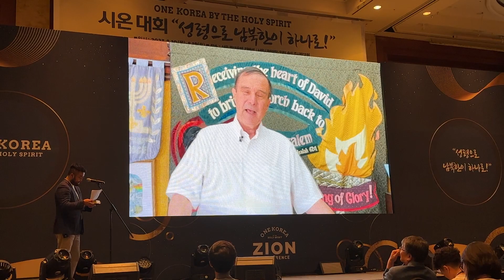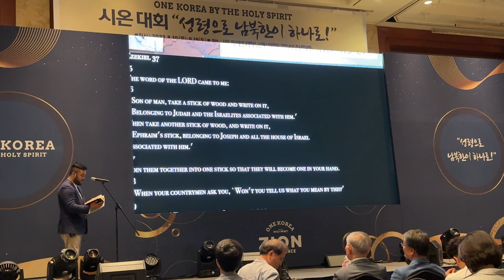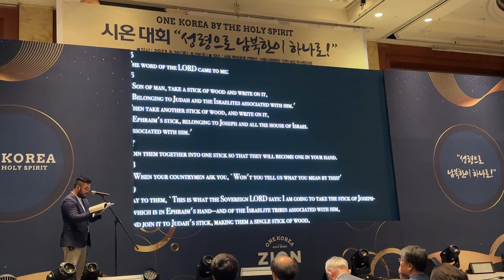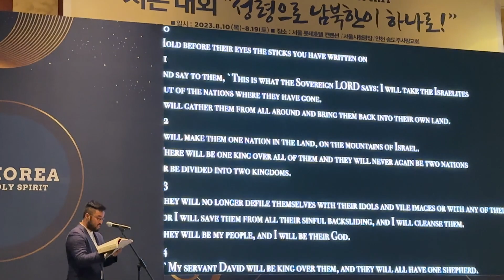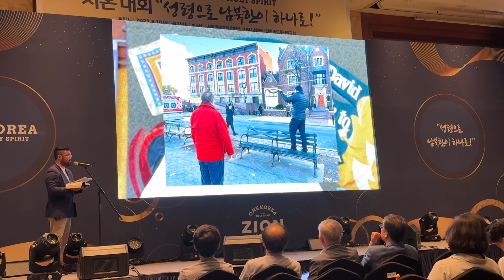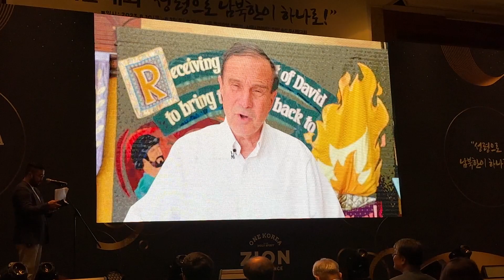[ICEJ] 톰 헤스 목사님의 메세지 Message of Tom Hess